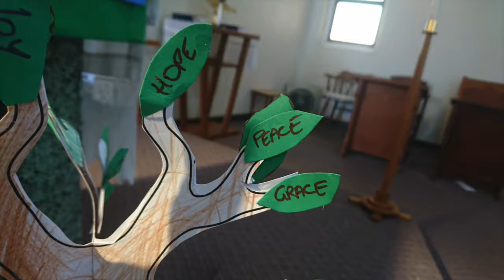Sermon 17 June 2018: Parables as Stumbling Blocks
Understanding myth, Wisdom stories, and parables
Reading Mark 4.26-34 as a call for radical inclusion.